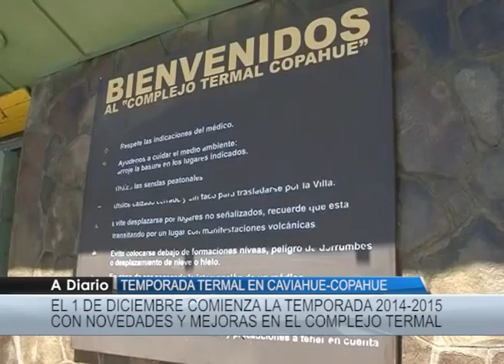TRAVERSI Temporada termal